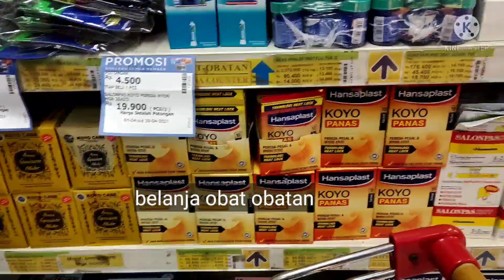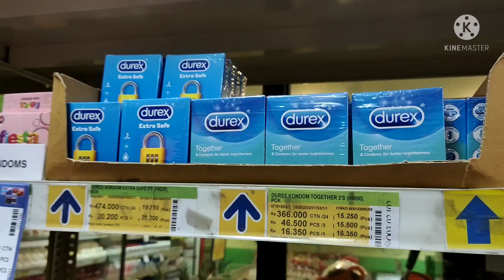Usaha minimarkat Keluarga saling semangat | ambil peran masing masing anggota keluarga